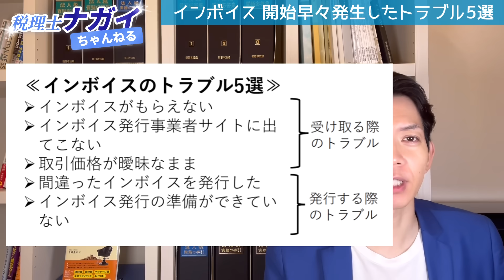【インボイス】本当に定着するの!?開始早々発生したトラブル５選とその対策を完全解説。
ついにインボイス制度が開始しましたが、早くも様々なトラブルが発生しています。
よくあるトラブル5選とその対処法をわかりやすく解説します。

続々重版決定！累計発行部数2.6万部！
『世界一わかりやすい！　インボイス』

【関連動画　意外!?免税事業者のインボイス登録数（2023年7月末時点最新情報）】

【国税庁　インボイス制度において注意すべき事例】